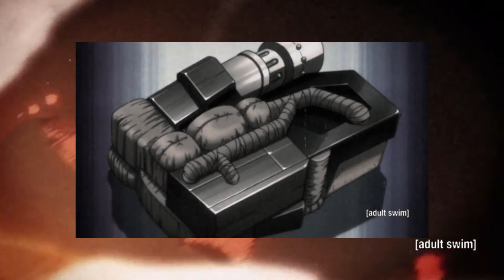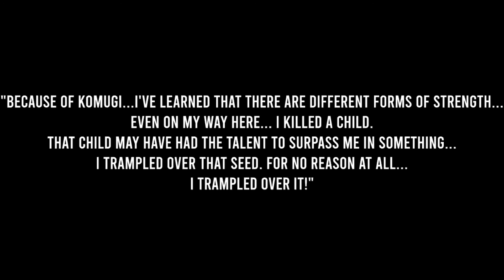The Philosophy of Meruem (Hunter x Hunter) | YezaTalks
⚠️⚠️⚠️INTENSE SPOILERS FOR HUNTER X HUNTER⚠️⚠️⚠️

Hunter x Hunter has some of the most powerful and interesting characters in Anime like Meruem, Netero, Chrollo, and Hisoka. In this video I want to talk about Meruem, his humanity, and the meaning behind his story and his best fight, Meruem vs Netero. Additionally, I want to talk about the relationship between Meruem and Komugi. Even Meruem's death is extremely interesting and could be talked about for much longer than this video allows.While we are all hoping for Hunter x Hunter to return for it's cool fights and interesting villains, I'm mostly excited to hopefully get to see the kind of storytelling that always carries a deeper meaning again. This kind of storytelling has always seemed pretty rare in shounen.

LINKS